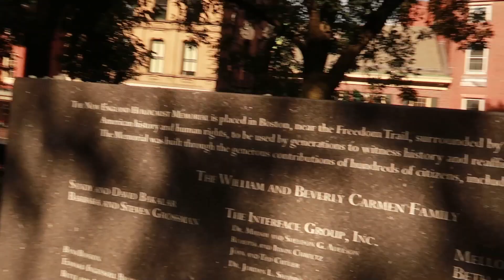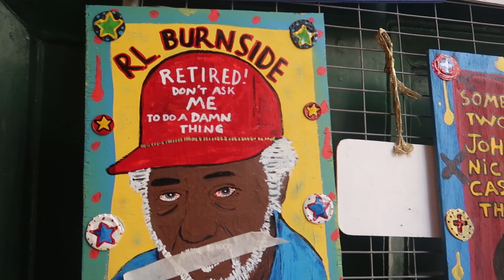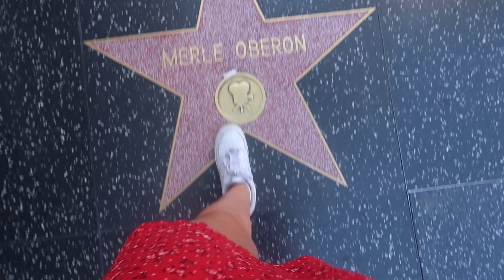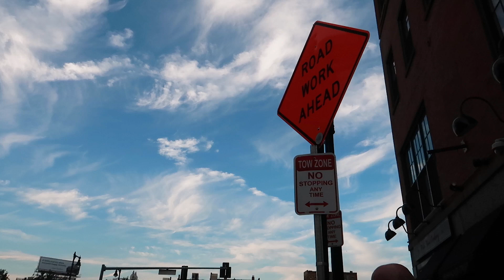Camp America 2019- US Travel Vlog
After working as a camp counsellor this summer, me and my friend travelled through Florida, Massachusetts, Louisiana, Texas, Nevada and California.  Working as a camp counsellor is an extremely wonderful way to spend your summer, and the travel after is another benefit.  I've managed to summarise the whole three months in under 5 minutes.  Hope you enjoy :)

My Main Camera
My Lens
My Tripod
My Microphone
My favourite wine: Lillet aperatif.

WHO AM I :
I am a 20 year old foreign linguistics/language student from Scotland who loves travelling and talking a lot. I have a real passion for making videos about travelling, personal development and lifestyle while displaying my personal memories to the world.

GET IN TOUCH :
If you’d like to talk, I’d love to hear from you.